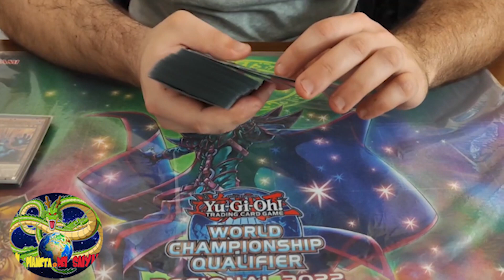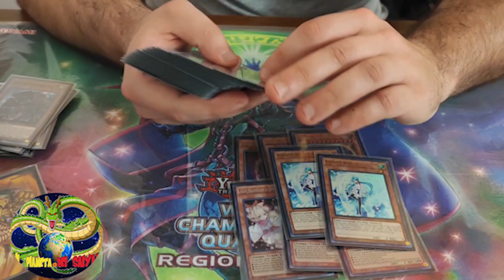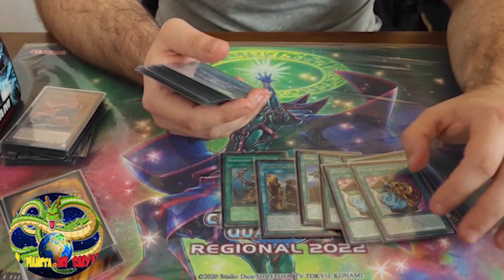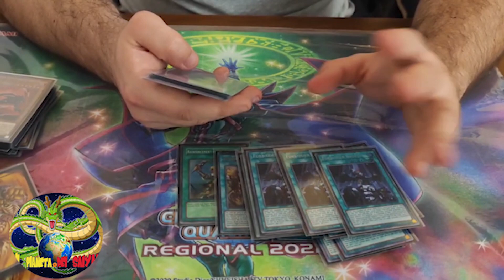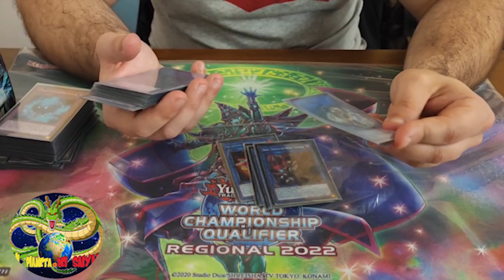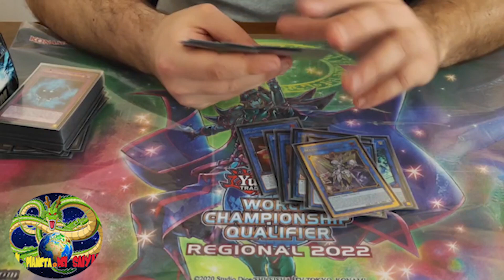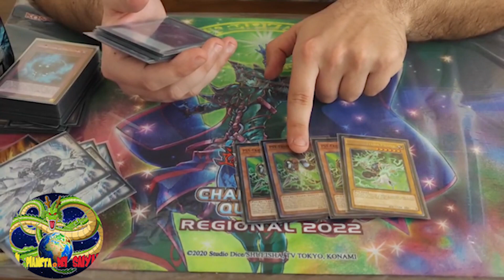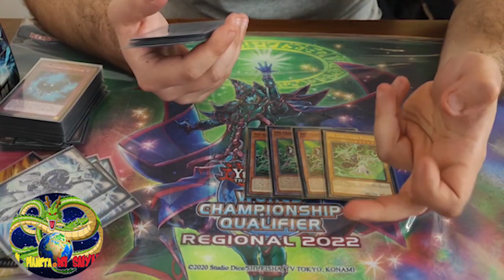Top4 WCQ Regional 2022 - Adventure PK - Gianluca Vagnoni!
Yu-Gi-Oh! - top4 ADVENTURE PK DECK PROFILE! Gianluca Vagnoni WCQ Regional Macerata 2022!